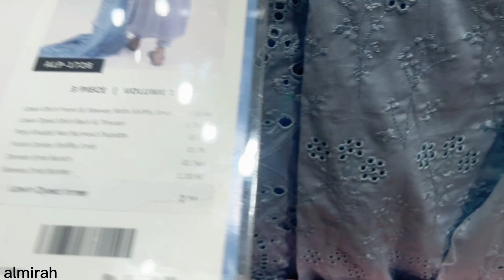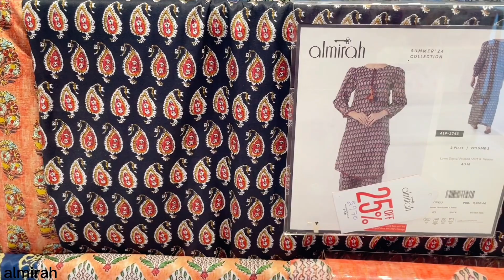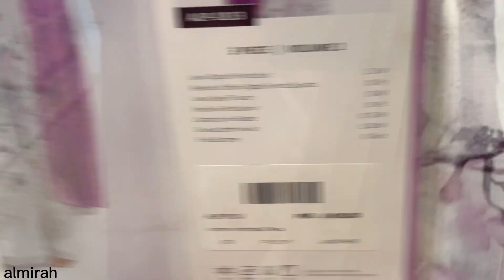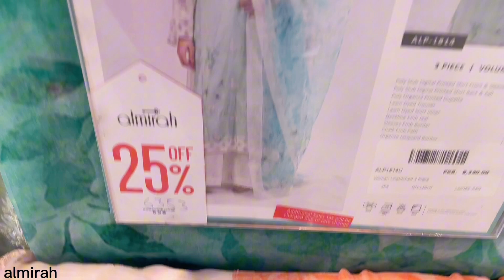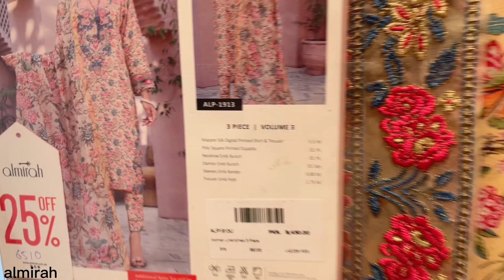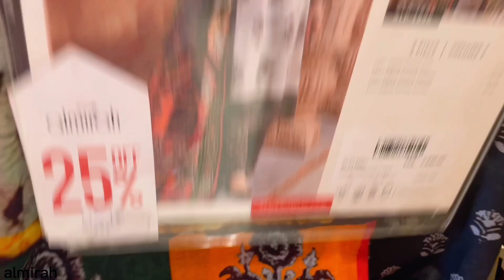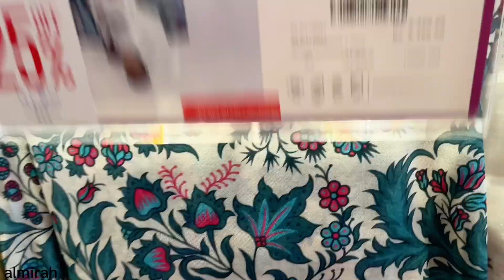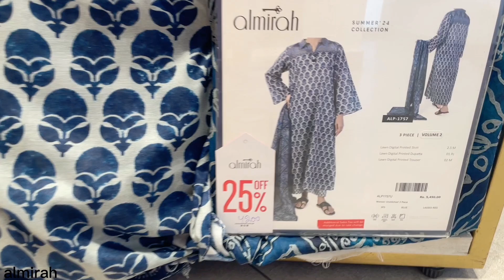Almirah Sale Flat 25% & Flat 50% off | Almirah Defence Day Sale | Allmirah Sale Today